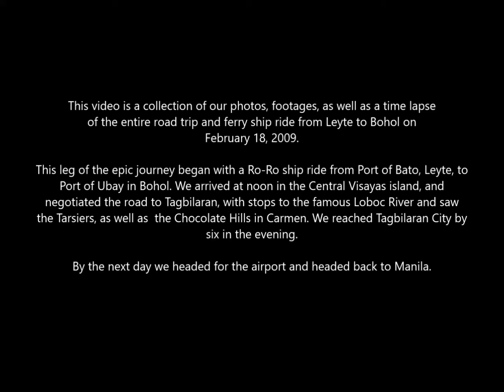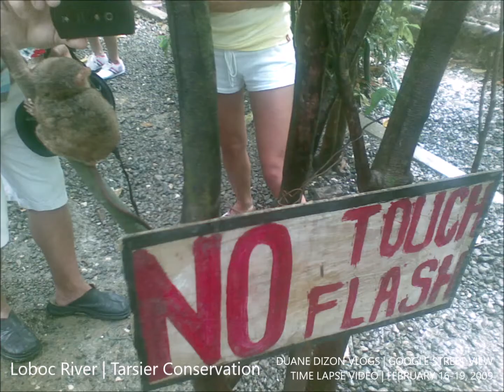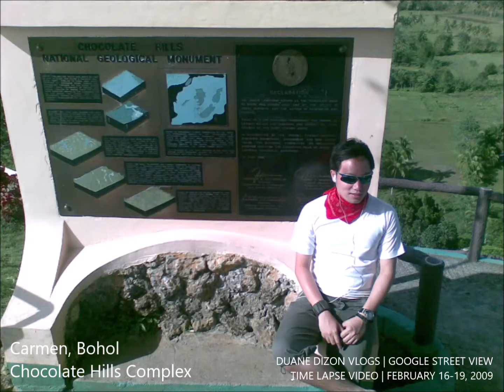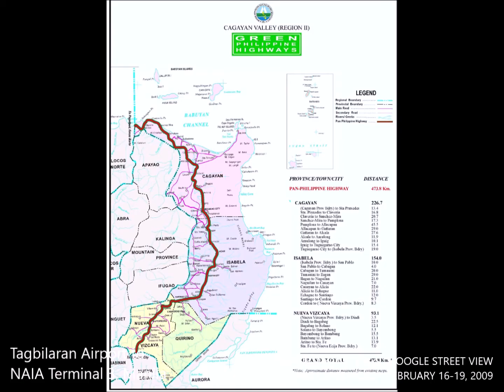Bato, Leyte to Tagbilaran, Bohol | Google Street View | part 3 of 3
This video is a collection of our photos, footages, as well as a time lapse of the entire road trip and ferry ship ride from Leyte to Bohol on February 18, 2009.

This leg of the epic journey began with a Ro-Ro ship ride from Port of Bato, Leyte, to Port of Ubay in Bohol. We arrived at noon in the Central Visayas island, and negotiated the road to Tagbilaran, with stops to the famous Loboc River and saw the Tarsiers, as well as  the Chocolate Hills in Carmen. We reached Tagbilaran City by
six in the evening.

By the next day we headed for the airport and headed back to Manila.